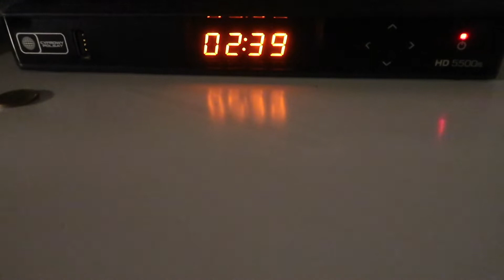182 | Gary Vaynerchuk vs moja CÓRKA 😉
Nazywam się Marcin Kubicki i codziennie zmieniam swoje życie na lepsze.

Zajmuję się wytwarzaniem i montażem drzwi oraz schodów, więcej możesz znaleźć na mojej stronie internetowej: